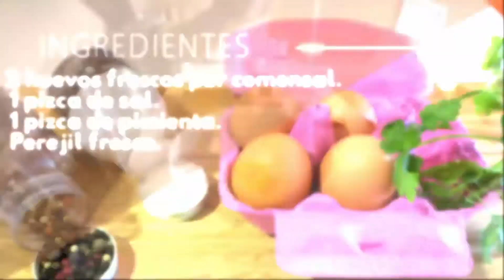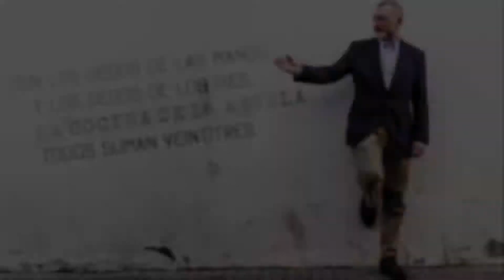Huevos Nube, cloud eggs. La Cocina de la Abuela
Puedes ver esta receta y muchas más en la web:
Ingredientes para unos huevos 'nube' o 'cloud eggs':
    2 huevos frescos por comensal.
    1 pizca de sal.
    1 pizca de pimienta.
    Perejil fresco.